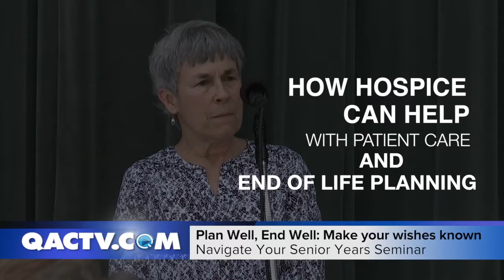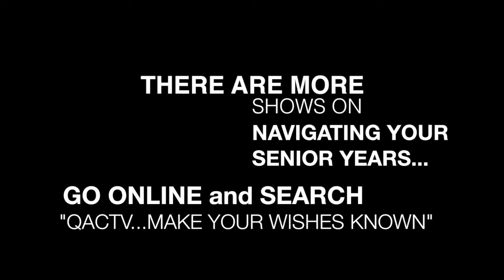Need help making End of Life plans?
Learn about how Hospice can help with this and the many other services they offer that you might not know about. Don't wait...make your wishes known!